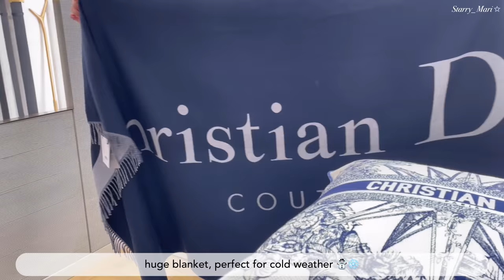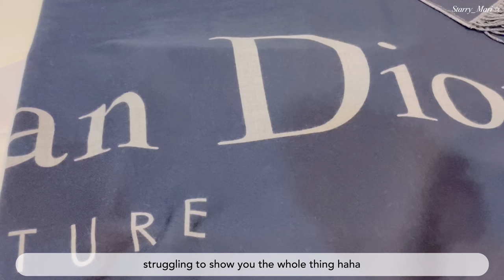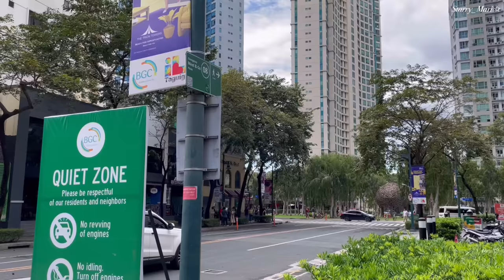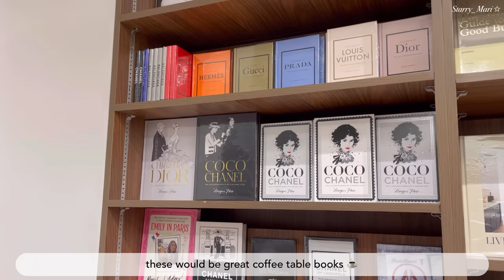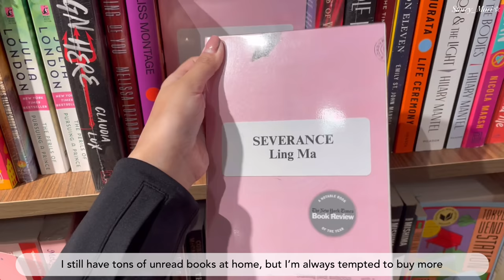vlog 🤍 Celine bag, Hermès & Dior shopping, perfume favorites 💫 exploring mitsukoshi ✨ philippines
Hi!

This week was full of events — did shopping and tons of eating. The holiday season is finally here! I hope you enjoy the vlog! Stay safe 💛

🌸 Perfumes featured:
- Bulgari Rose Goldea Blossom delight Eau de Parfum
- Givenchy Irresistible Eau de Parfum
- Philosophy Amazing Grace Eau de Parfum
- Chanel Gabrielle Eau de Parfum

✨ Bags featured:
- Dior Caro in small, black with gold hardware
- Dior Lady Dior in small, blush with champagne gold hardware
- Celine teen triomphe bag, white canvas with gold hardware

🛍 Dior purchases
- Cruise 2023 plate
- CD navy blue and grey wool blanket

💫 outfit details:

day 1:
dress - Zara
cardigan - Princess Polly
sneakers - Golden Goose
bag - Celine teen triomphe

day 2:
midi floral dress - Sunnyside Clothing
bag - ysl envelope bag in beige

day 3:
champagne top - Zara
black jacket - Lululemon

day 4:
white top - H&M

day 5:
scrubs - custom made from White Coat Manila

All items worn and featured in this video are not sponsored.

💎 frequently worn jewelry:

Watch
- Rolex lady datejust, 26 mm

Necklaces
- Bulgari B Zero necklace, rose gold with diamonds

- Cartier Juste un Clou necklace, rose gold with diamonds

- Van Cleef & Arpels vintage alhambra necklace, grey mother-of-pearl, rose gold

Bracelet
- Cartier Juste un Clou bracelet, small model, size 14, rose gold with diamonds

🤍 about me
Hi I’m Mari, from the Philippines. It’s nice to meet you :)